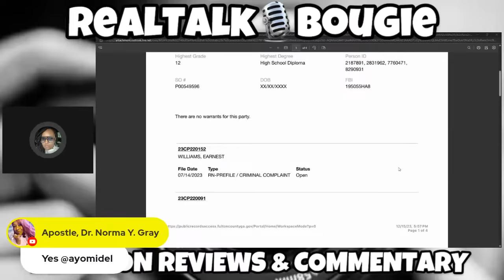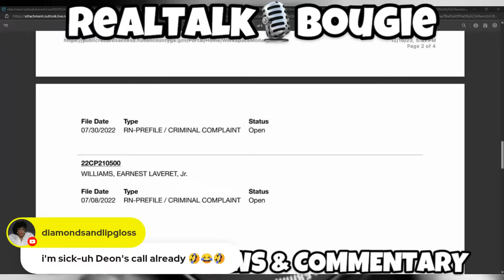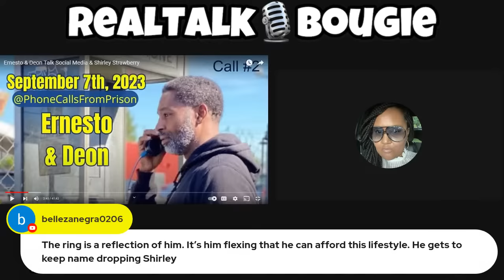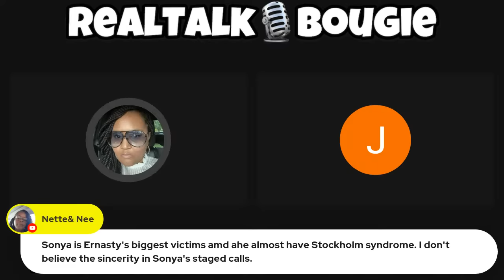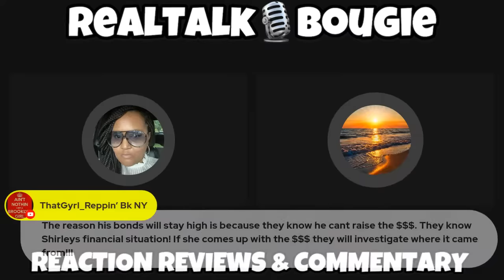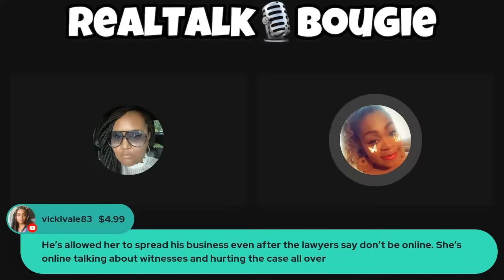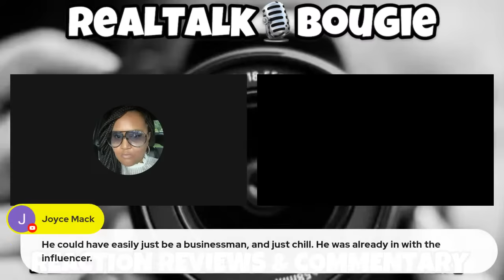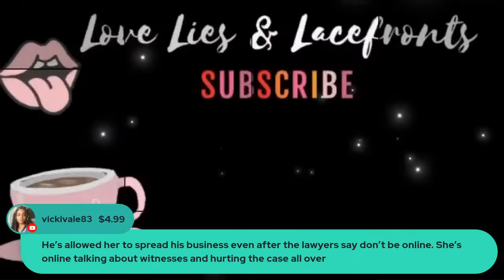ERNESTO WILLIAMS & SHIRLEY STRAWBERRY ARE THE STORY | FRIDAY CALL IN